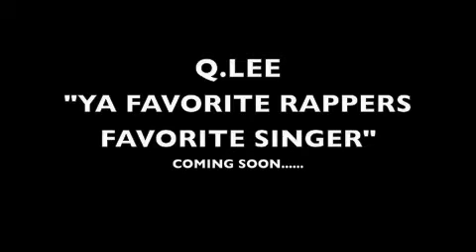Q.LEE (SWAGGA SO FA SHO) SNEAK PEAK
THE BOY IS HOT SHIT MAN IF THIS IS NOT ONE OF THE HOTTEST HOOKS I'VE HEARD ON SUMMER WITH THE WHOLE SWAGGER MOVEMENT, THIS SHOULD BECOME AUSTIN'S SWAGGER THEME SONG...Q.LEE DOING YA THANG BOY KEEP DOING IG IT...KEAF DEAN ON THE PRODUCTION